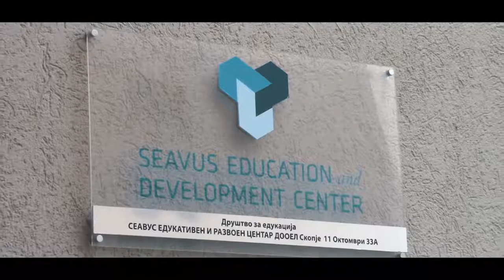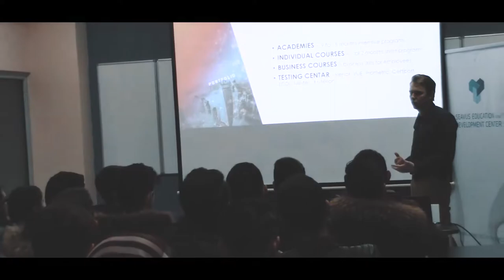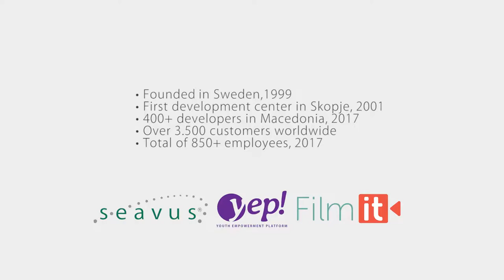Visiting Seavus Academy with TechUP students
This visit was part of the TechUP course that we implemented with high school students. This free course taught them the most important skills for building websites.

Learn more about our free programming course TechUP, available for high school students in Macedonia. We teach HTML, CSS, JavaScript, PHP, and many other web technologies such as jQuery, Bootstrap, Wordpress...